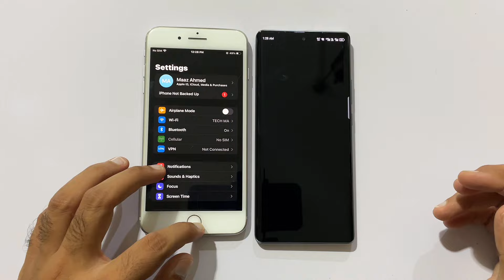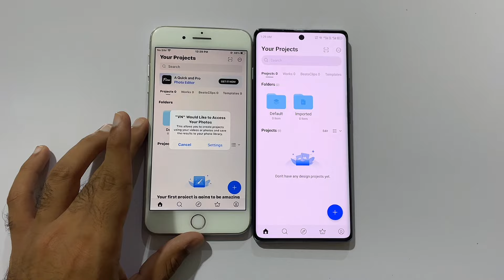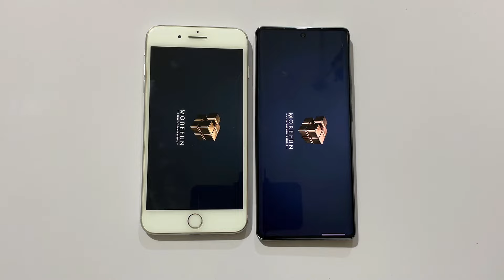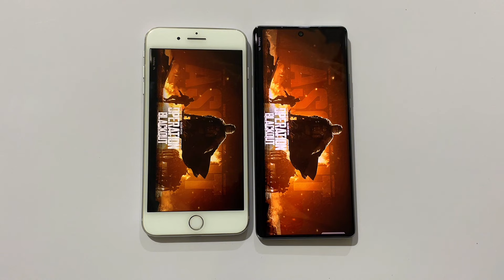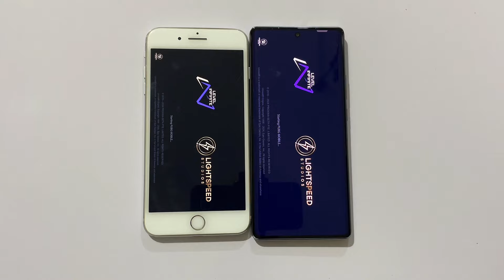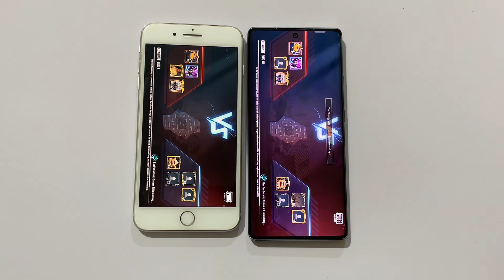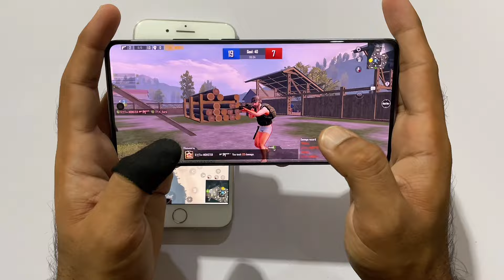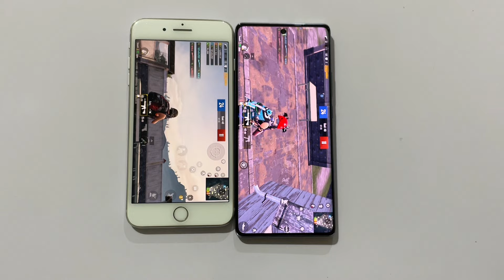iPhone 8 Plus😰vs Infinix Hot 50 Pro+🔥- Speed and Gaming Test!!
Infinix Hot 50 Pro Plus vs iPhone 8 Plus
Infinix Hot 50 Pro Plus review
iPhone 8 Plus review
iPhone 8 Plus vs Infinix Hot 50
Infinix vs iPhone comparison
Infinix Hot 50 Pro Plus features
iPhone 8 Plus features
Infinix Hot 50 battery life
iPhone 8 Plus battery test
iPhone 8 Plus camera vs Infinix
Which is better Infinix or iPhone
Infinix Hot 50 performance
iPhone 8 gaming test
Android vs iOS comparison